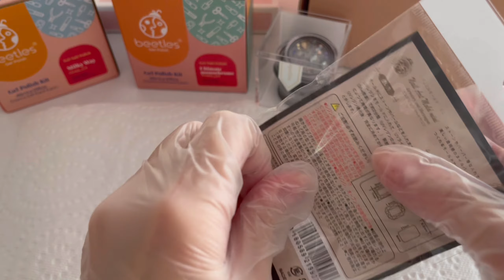vettsy nail supply haul | lucky bag, cat eye gel, silicone molds | unboxing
- subtitles -

another nail supply haul since my last video

my first time buying things from vettsy

as mentioned in the video overall experience is good

and the shipping is faster than I thought!

it took less than 10 business days for the package to arrive